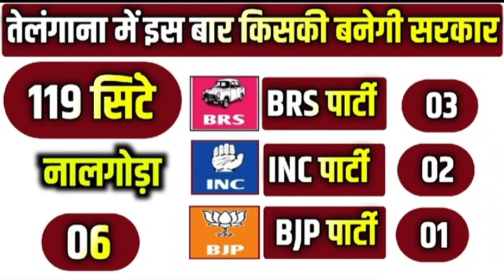Telngana Assembly Election 2023 Opinion Poll|| Who will win in Telngana BRS, Congress,BJP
Telangana Assembly Elections 2023 Opinion Poll Exit Poll BJP Congress RLP Mission 2023Chandrasekhar Rao
ADILABAD
1: ADILABAD

2: BOATH (ST)

BHADRADRI
1: ASWARAOPETA (ST)

2: BHADRACHALAM (ST)

3: KOTHAGUDEM

4: PINAPAKA (ST)

5: YELLANDU (ST)

HYDERABAD
1: AMBERPET

2: BAHADURPURA

3: CHANDRAYANGUTTA

4: CHARMINAR

5: GOSHAMAHAL

6: JUBILEE HILLS

7: KARWAN

8: KHAIRATABAD

9: MALAKPET

10: MUSHEERABAD

11: NAMPALLY

12: SANATHNAGAR

13: SECUNDERABAD

14: SECUNDERABAD CANTT (SC)

15: YAKUTPURA

JAGTIAL
1: DHARMAPURI (SC)

2: JAGTIAL

3: KORATLA

JANGAON
1: GHANPUR (STATION) (SC)

2: JANGOAN

3: PALAKURTHI

JAYASHANKAR BHUPALPALLY
1: BHUPALPALLE

2: MULUG (ST)

JOGULAMBA-GADWAL
1: ALAMPUR (SC)

2: GADWAL

KAMAREDDY
1: JUKKAL (SC)

2: KAMAREDDY

3: YELLAREDDY

KARIMNAGAR
1: CHOPPADANDI (SC)

2: HUZURABAD

3: KARIMNAGAR

4: MANAKONDUR (SC)

KHAMMAM
1: KHAMMAM

2: MADHIRA (SC)

3: PALAIR

4: SATHUPALLE (SC)

5: WYRA (ST)

KUMARAM BHEEM ASIFABAD
1: ASIFABAD (ST)

2: SIRPUR

MAHABUBABAD
1: DORNAKAL (ST)

2: MAHBUBABAD

MAHBUBNAGAR
1: DEVARKADRA

2: JADCHERLA

3: MAHBUBNAGAR

4: MAKTHAL

5: NARAYANPET

MANCHERIAL
1: BELLAMPALLE (SC)

2: CHENNUR SC)

3: MANCHERIAL

MEDAK
1: MEDAK

2: NARSAPUR

MEDCHAL-MALKAJGIRI
1: KUKATPALLE

2: MALKAJGIRI

3: MEDCHAL

4: QUTHBULLAPUR

5: UPPAL

NAGARKURNOOL
1: ACHAMPET (SC)

2: KOLLAPUR

3: NAGARKURNOOL

NALGONDA
1: DEVARAKONDA (ST)

2: MIRYALAGUDA

3: MUNUGODE

4: NAGARJUNA SAGAR

5: NAKREKAL (SC)

6: NALGONDA

NIRMAL
1: KHANAPUR (ST)

2: MUDHOLE

3: NIRMAL

NIZAMABAD
1: ARMUR

2: BALKONDA

3: BANSWADA

4: BODHAN

5: NIZAMABAD (RURAL)

6: NIZAMABAD (URBAN)

PEDDAPALLI
1: MANTHANI

2: PEDDAPALLE

3: RAMAGUNDAM

RAJANNA SIRCILLA
1: SIRCILLA

2: VEMULAWADA

RANGA REDDY
1: CHEVELLA (SC)

2: IBRAHIMPATNAM

3: KALWAKURTHY

4: LAL BAHADUR NAGAR

5: MAHESWARAM

6: RAJENDRANAGAR

7: SERILINGAMPALLY

8: SHADNAGAR

SANGAREDDY
1: ANDOLE (SC)

2: NARAYANKHED

3: PATANCHERU

4: SANGAREDDY

5: ZAHIRABAD (SC)

SIDDIPET
1(a) : DUBBAK

1(b): DUBBAK : BYE ELECTION ON 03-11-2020
2: GAJWEL

3: HUSNABAD

4: SIDDIPET

SURYAPET
1(a) : HUZURNAGAR

1(b): HUZURNAGAR : BYE ELECTION ON 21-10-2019
2: KODAD

3: SURYAPET

4: THUNGATHURTHI (SC)

VIKARABAD
1: KODANGAL

2: PARGI

3: TANDUR

4: VICARABAD (SC)

WANAPARTHY
1: WANAPARTHY

WARANGAL RURAL
1: NARSAMPET

2: PARKAL

WARANGAL URBAN
1: WARADHANAPET (SC)

2: WARANGAL EAST

3: WARANGAL WEST

YADADRI BHONGIR
1: ALAIR